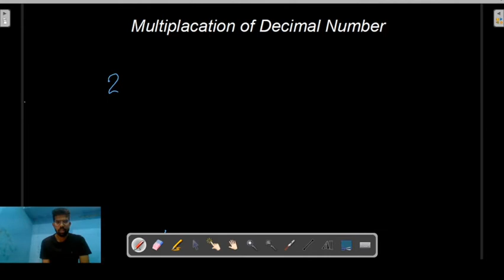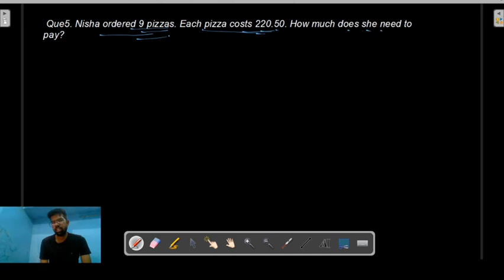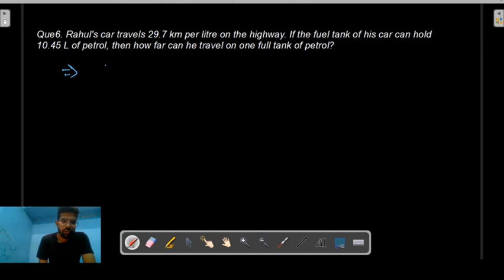Class 7, Multiplication of Decimal number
Based on Mylestone Publication and NCERT